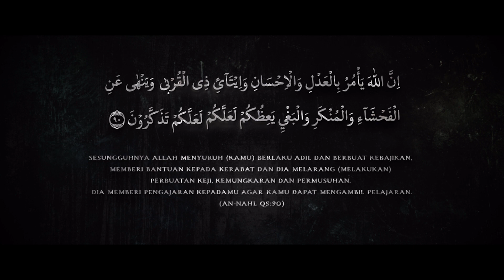MUNKAR - Official Trailer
Official Trailer film 𝐌𝐔𝐍𝐊𝐀𝐑. Tayang mulai 𝟕 𝐅𝐄𝐁𝐑𝐔𝐀𝐑𝐈 𝟐𝟎𝟐𝟒 di bioskop!

Ia kembali untuk membalaskan dendam dan membawa teror untuk mereka yang berada di pondok pesantren.

Diangkat dari urban legend yang tersebar di Jawa Timur, film 𝐌𝐔𝐍𝐊𝐀𝐑 disutradarai @anggy_umbara dan dibintangi oleh @ratusfy_ @zaraadhsty @kaneishiayusuf05 @saskiachadwick_ @arumakhadijah @tyopakoesadewo @miqdadsy @vondear @elmatheana @ayuhastari @husein_al_athas @fedlyegi @santanasartan.